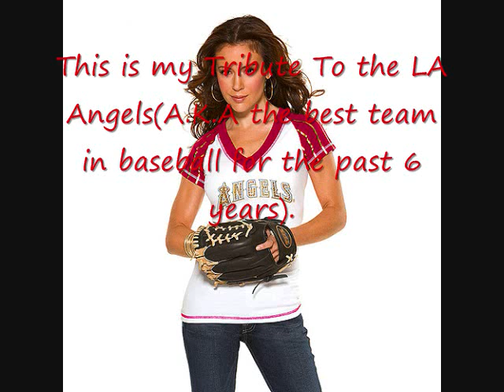LA Angels Tribute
The best team in baseball